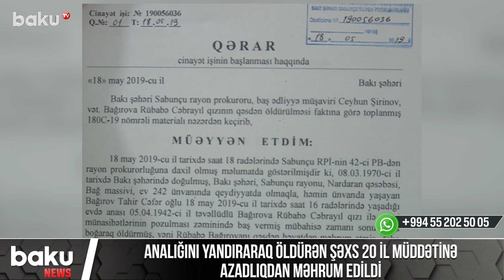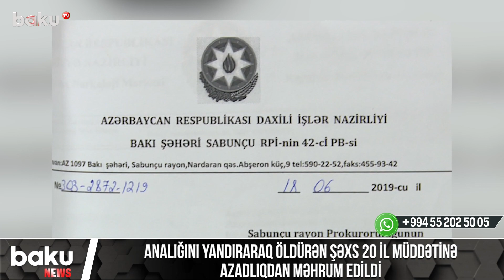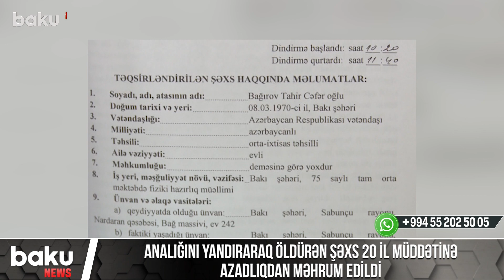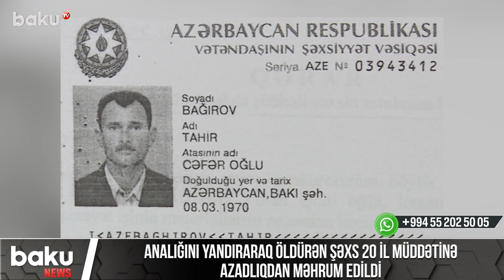Analığını yandıraraq öldürən şəxs 20 il müddətinə azadlıqdan məhrum edildi